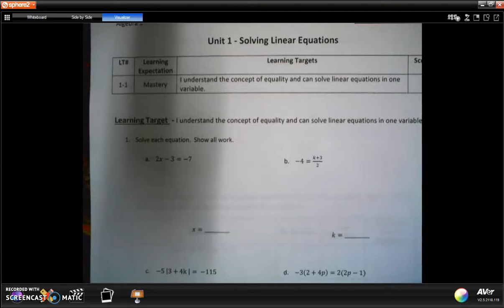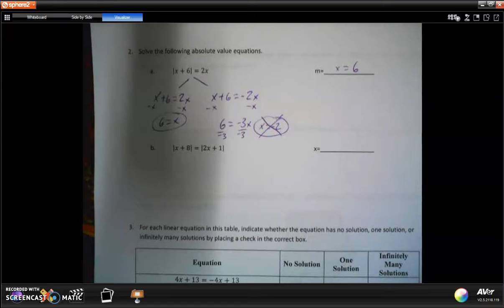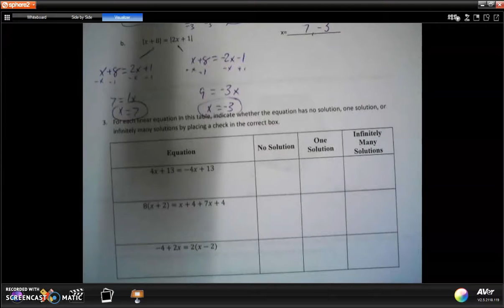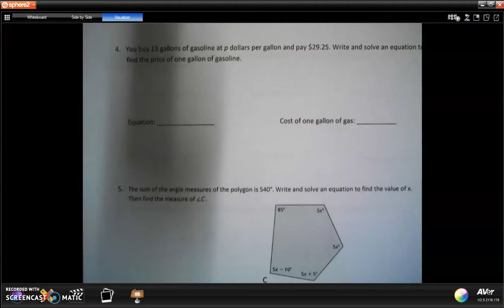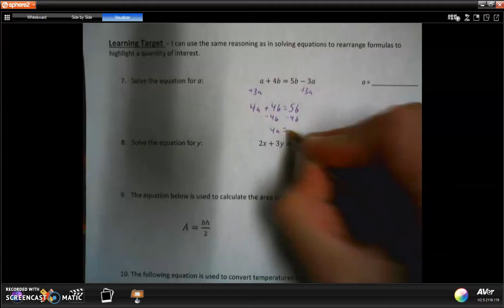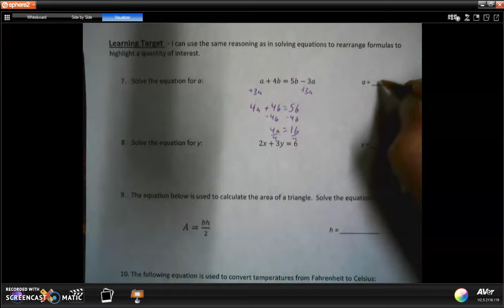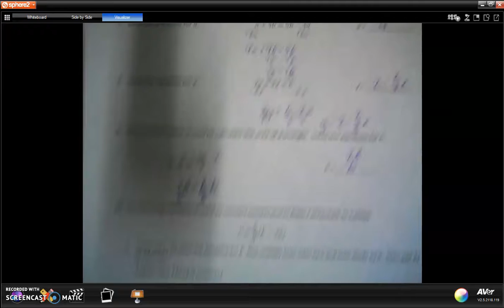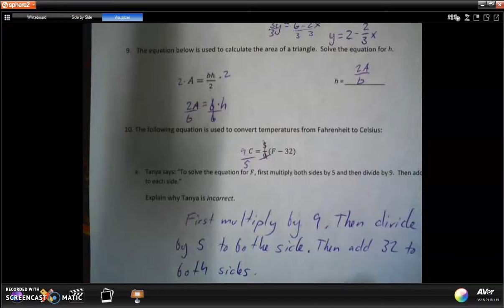Solving Equations Study Guide ALP